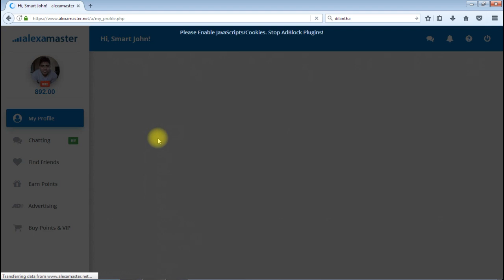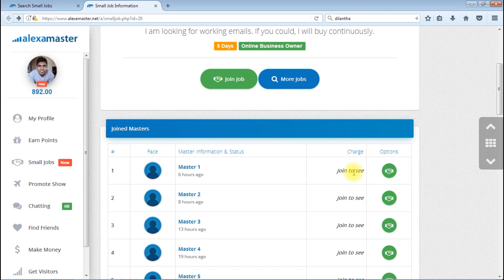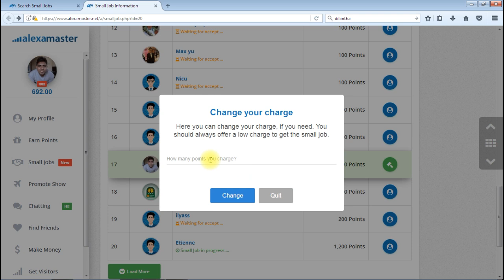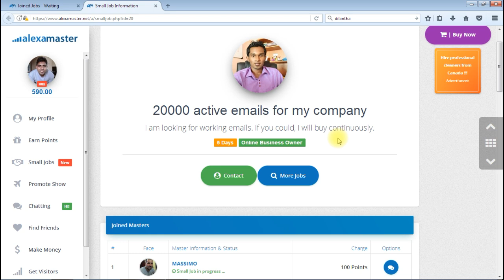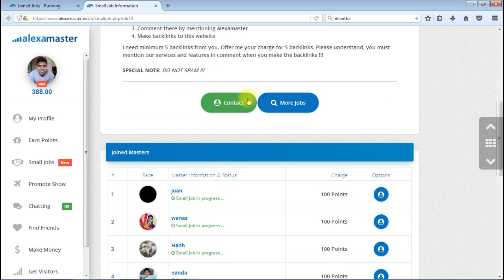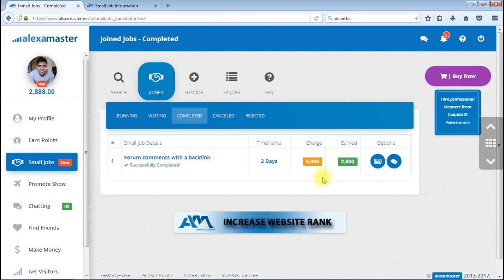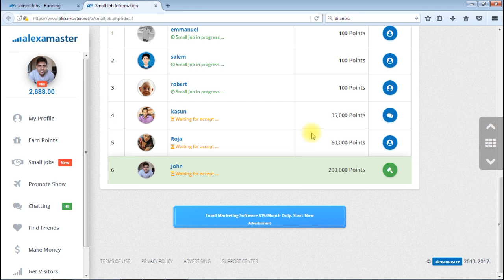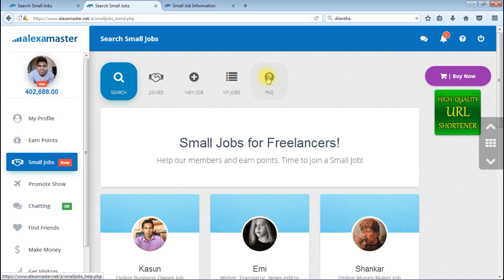Earn millions of alexamaster points from 200 points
Wonder how to hack and earn millions of points from alexamaster? here is the method to earn millions of alexamaster points by spending 200 points. This tutorial shows all secrets related to small jobs section and there you can hire or be hired by someone.

alexamaster is a website that helps freelancers to earn extra money at home. The business is running fine since 2013 and their moderators are online 24/7.

Buy traffic, get free traffic and autosurf are popular features in alexamaster. But since the update of 2017, the site has introduced chatting and small jobs that keep the community closer. Why don't you try it today? the mobile phone app is also there in Play Store. Time to enjoy!

Note: cheating alexamaster is not worth if you plan to earn more money from the website. Keep collecting more good votes to become the best master!